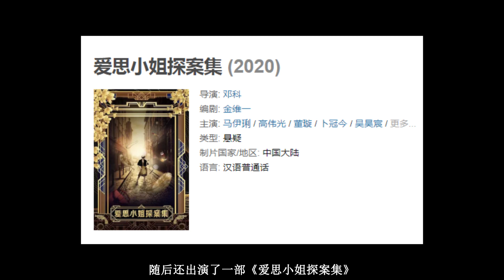“东华帝君”高伟光新剧来了！携手马伊琍开启民国探案，期待满满